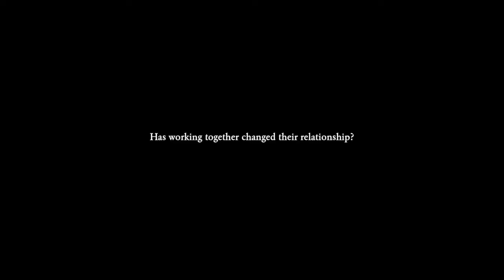Lisa Scottoline and Francesca Serritella's 'Have a Nice Guilt Trip'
Lisa Scottoline and Francesca Serritella met up with us at BookExpo America 2014 to talk about their mother/daughter book 'Have a Nice Guilt Trip' as well as the 'news cycle of suckage' and the benefits of working with a family member.